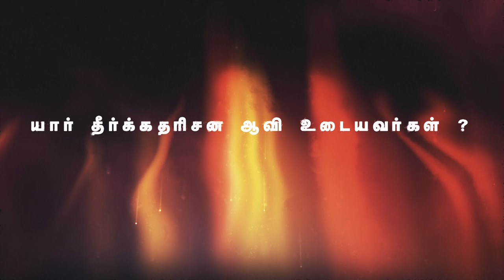யார் தீர்க்கதரிசன ஆவி உடையவர்கள்? (HD) 21st 2020 Today's Promise with Bro.D.Jestin (DD 2077)